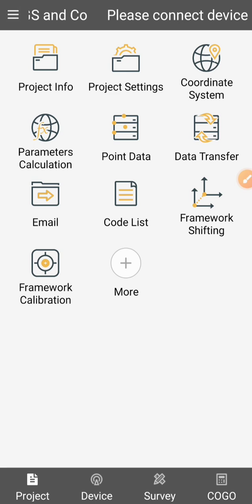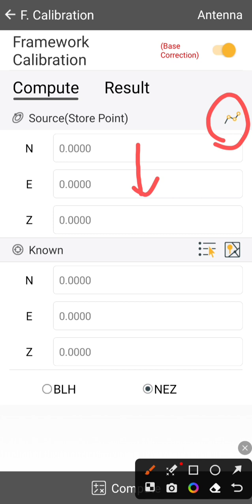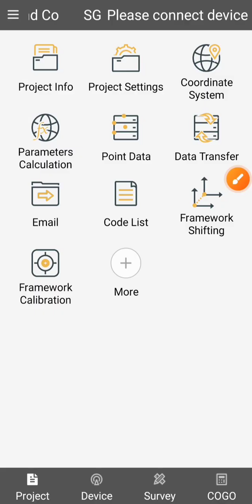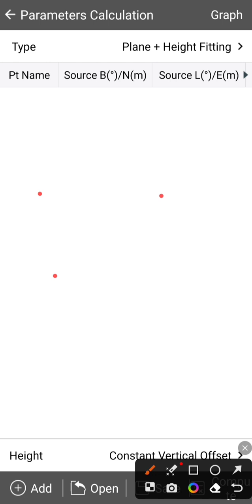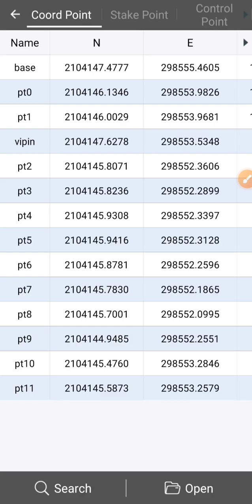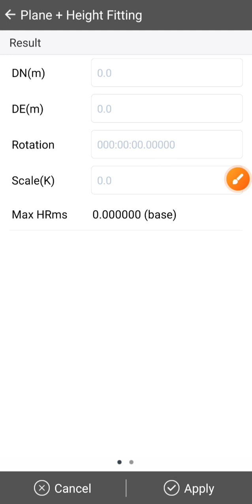Site Calibration and Parameters Calculation in Satlab Dgps I Site Calibration I Satlab Dgps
Hello Everyone...
This video is about to learn the How to Site Calibration and Parameters Calculation in Satlab Dgps.